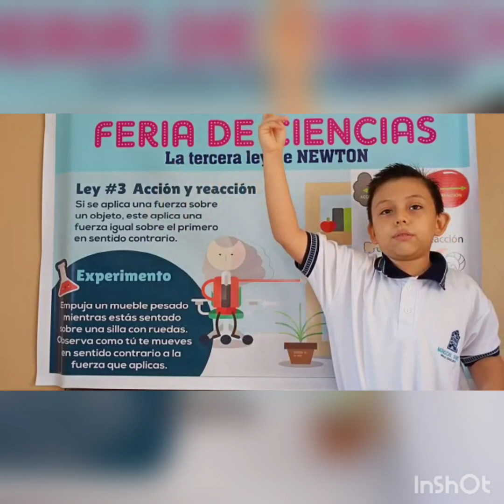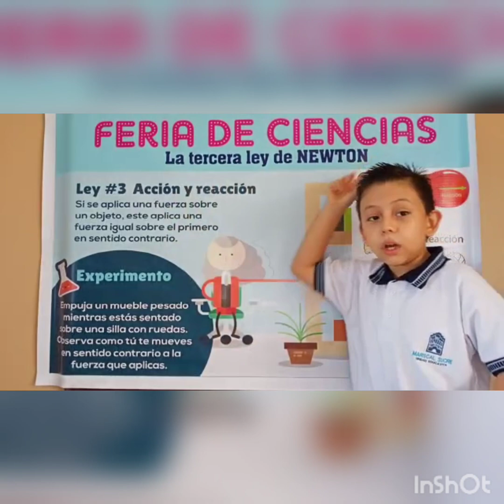Feria de Ciencias Naturales - La tercera ley de Newton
"La tercera ley de Newton" es el proyecto científico de Mathias Cruz de Quinto de Básica E.